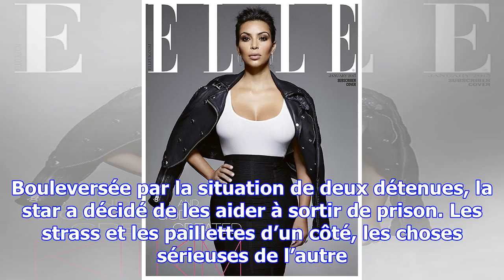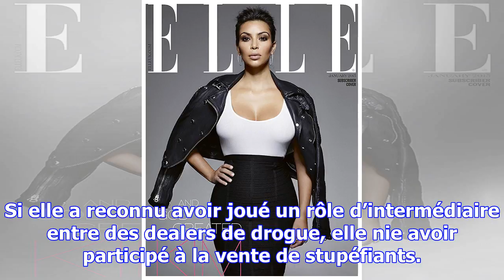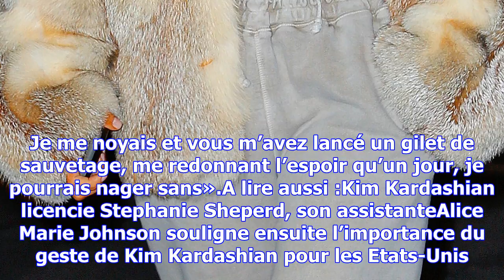Kim kardashian : son nouveau combat pour les femmes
Célèbre pour sa plastique généreuse et son art du scandale, Kim Kardashian devient aujourd’hui une f...